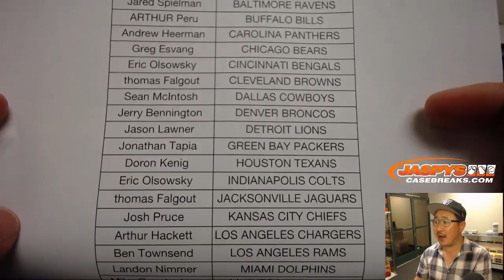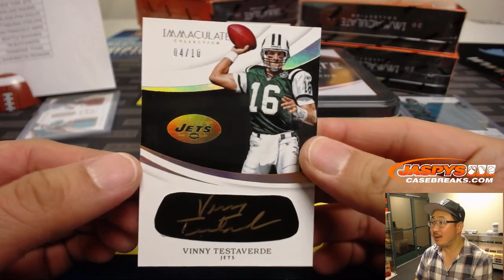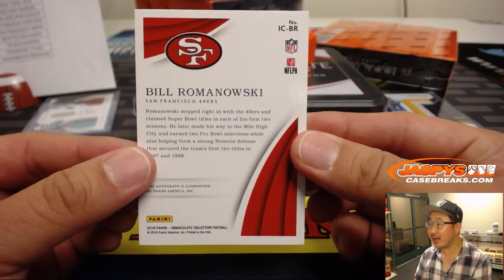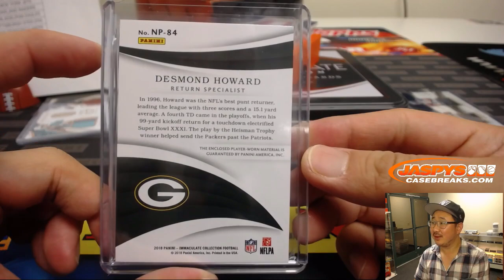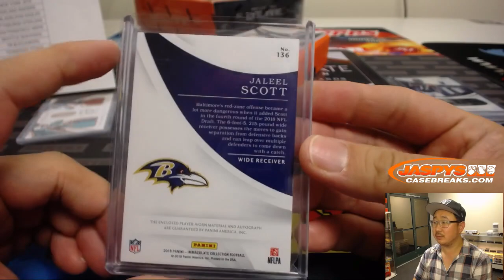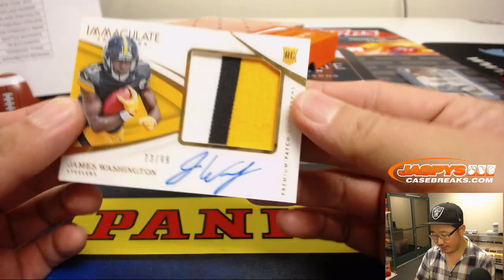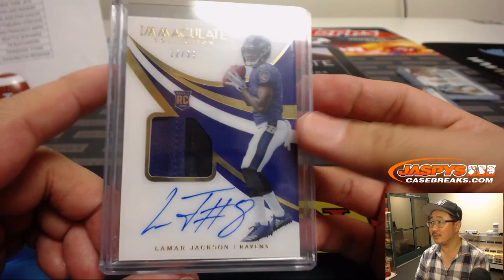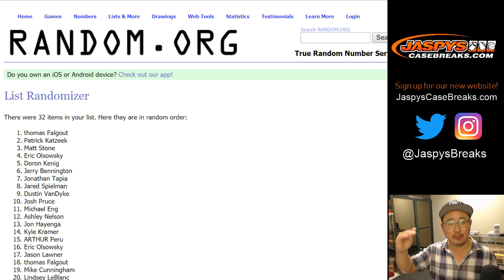M, 11/26/18 || 6Bpx PYT #4 || 2018 Panini IMMACULATE Football (NFL)